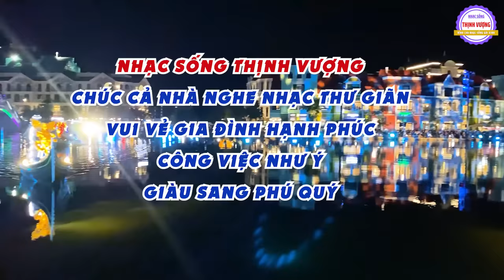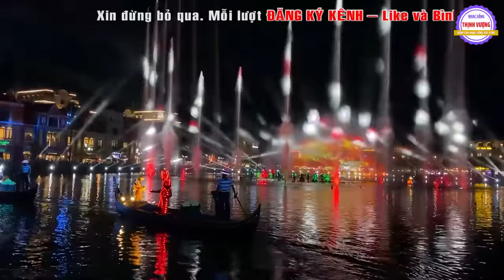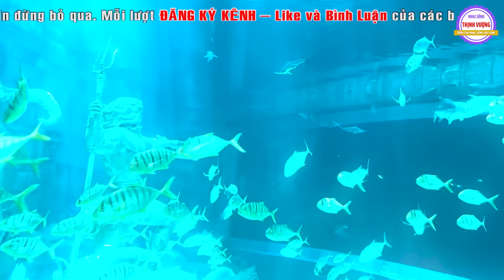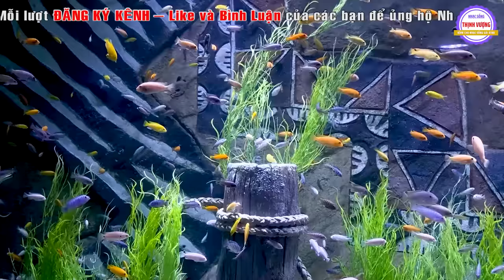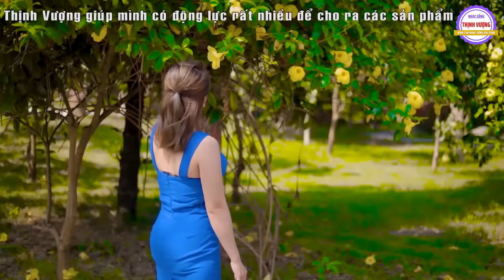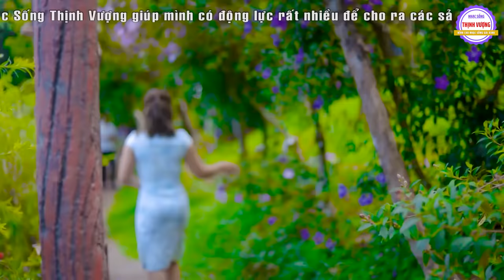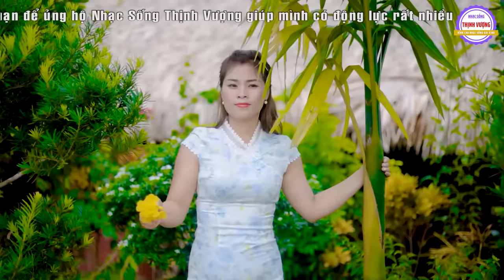Chiều Sân Ga,❤️888 Bài Lính Xưa Hay Nhất Đi Cùng Năm Tháng Gia Tiến VỪA XUẤT BẢN KHÔNG QUẢNG CÁO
➨RẤT HÂN HẠNH CHÀO ĐÓN THÍNH KHÁN GIẢ ĐÃ ĐẾN VỚI KÊNH NHẠC SỐNG THỊNH VƯỢNG
➨KÊNH CA NHẠC BOLERO GIẢI TRÍ HÀNG ĐẦU VIỆT NAM VỚI NHỮNG LỜI CA TIẾNG HÁT NGỌT NGÀO CHỌN LỌC MỚI NHẤT ĐI CÙNG NĂM THÁNG CỦA CÁC CA SĨ ĐANG ĐƯỢC YÊU THÍCH NHẤT HIỆN NAY NHƯ ➨ GIA TIẾN - THANH NGÂN - MAI TIẾN ĐẠT - DIỄM TRANG - VÀ NHIỀU CA SĨ KHÁC ➨LINK GỐC; LK BÀI CA KỈ NIỆM CHỌN LỌC HAY NHẤT 2021 ➨ LINK GỐC ; SAO ĐỔI NGÔI
➨ Đừng quên Đăng Ký (Subscribe) Kênh Nhạc Sống Thịnh Vượng để luôn cập nhật các Video mới nhất từ kênh, các bản nhạc chất lượng nhất mỗi ngày nhé các bạn.
✔ Nhạc Sống Thịnh Vượng là kênh thuộc hệ thống Âm Nhạc Beat Chất Lượng Cao - Tất cả các sản phẩm trên kênh đã được đóng bản quyền, tác quyền đầy đủ theo quy định hiện hành của nhà nước. Yêu cầu tất cả các cá nhân - Tập Thể tổ chức không được Reup dưới mọi hình thức
Photo by Kiên Ka Ka